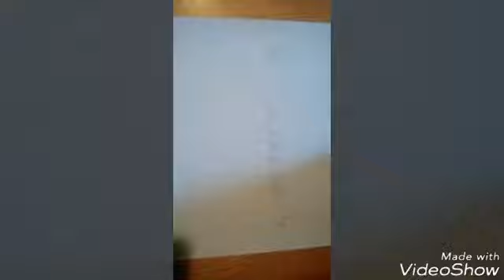1061: Minecraft Part 323